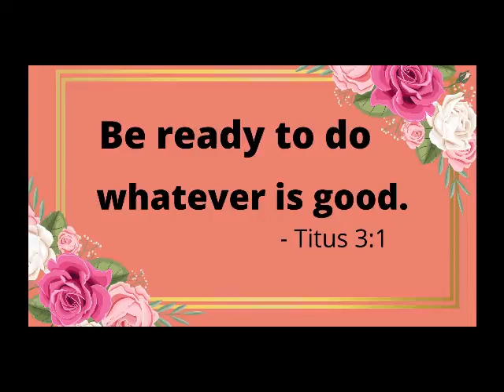Taste Review Time With Coca-Cola Two Items The Starlight Coke And The Sweets Cheetos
Hey YouTube fam, today we are taste reviewing two different items, the starlight coke and the sweets Cheetos. What's your favorite? Be sure to let us know which one you like by commenting.